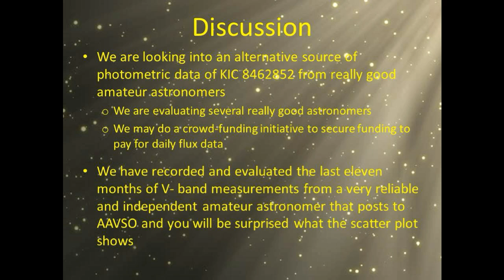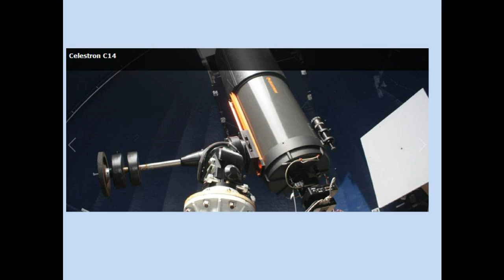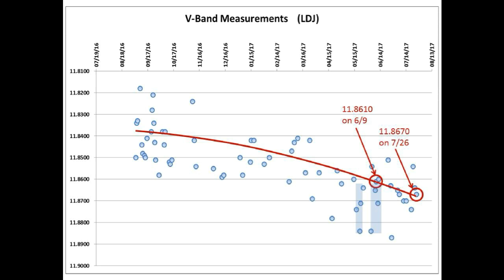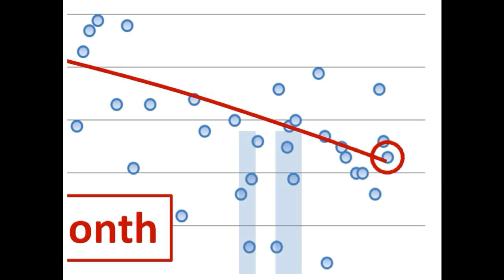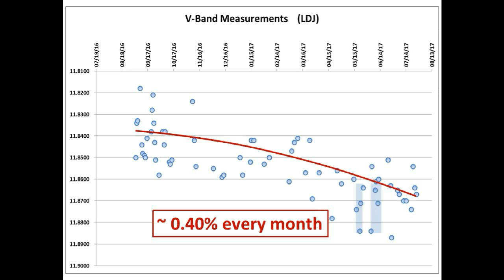Tabby’s Star KIC 8462852 Flux Update for July 29, 2017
We describe how we are looking into an alternative sources of photometric data of KIC 8462852 from really good amateur astronomers and how we are evaluating several really good astronomers.  We discuss the idea of doing a crowd-funding initiative to secure funding to pay for daily flux data.  We also discuss that we have recorded and evaluated the last eleven months of V- band measurements from a very reliable and independent amateur astronomer that posts to AAVSO and provide further proof of the long term accelerating dimming of Tabby's Star.